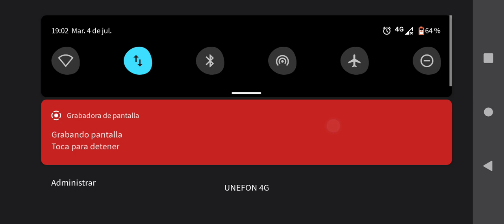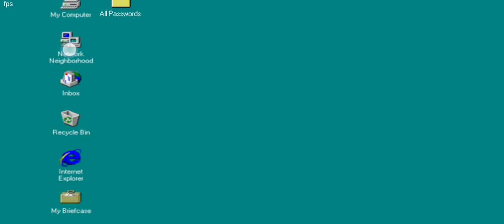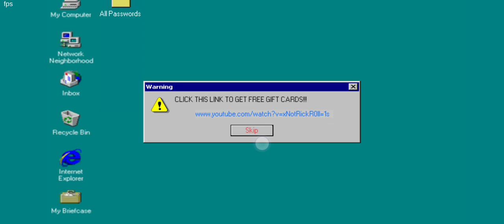jugando a Bob esponja de terror no lo juegen